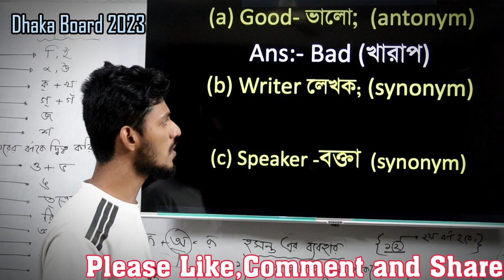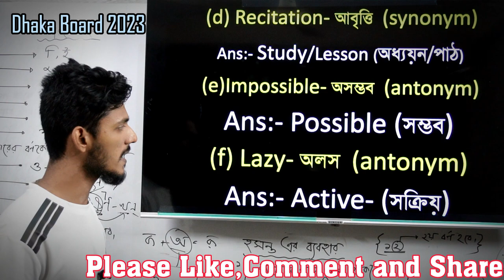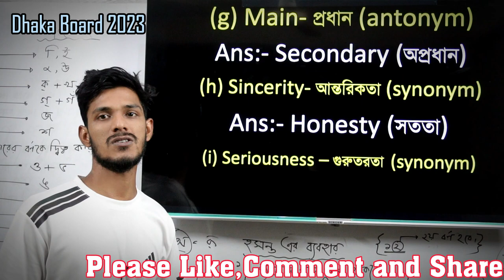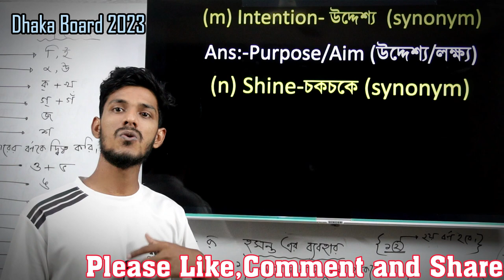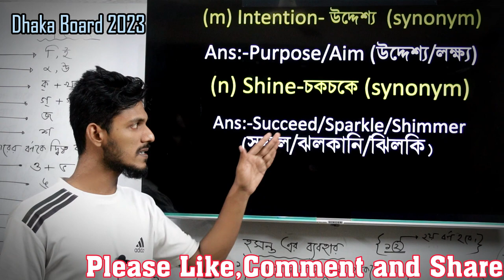Synonym and Antonym for HSC | Dhaka Board 2023 | ঢাকা বোর্ড ২০২৩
HSC Synonym and Antonym | Dhaka Board 2023 | ঢাকা বোর্ড ২০২৩ |
Synonym Antonym সকল বোর্ড ২০২৩
Barishal Board 2023
Cumilla Board 2023

hsc english grammar synonym and antonym,synonym antonym,synonym and antonym hsc,antonyms,synonyms,synonyms and antonyms hsc
Synonym and Antonym for HSC ll Dhaka Board 2023 ll Easy Techniques.

This video provides tips of how to solve synonym and antonym.
 Most important features of this video are easy tips and tricks of synonym and antonym
synonym and antonym for HSC board questions 2023
 synonym and antonym for admission test
HSC synonym and antonym, synonym and antonym for competitive exams
 synonym and antonym HSC English synonyms, antonyms,
 HSC English 2nd paper synonym and antonym, solve synonym and antonym,
 what is synonym and antonym?
synonym and antonym best tricks,
 synonyms and antonyms vocabulary class, opposite words,
English grammar,
synonym and antonym rules,
 vocabulary practice, learn synonym and antonym to improve your vocabulary, previous years synonym and antonym.